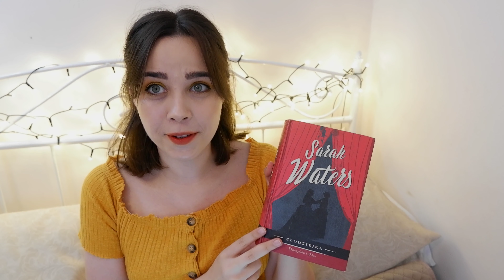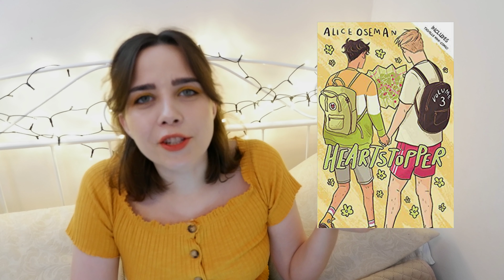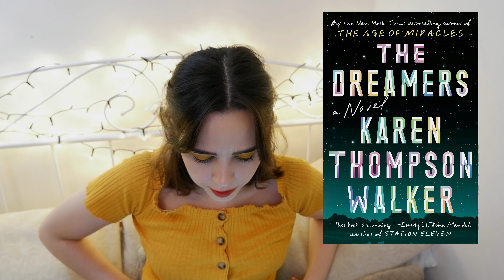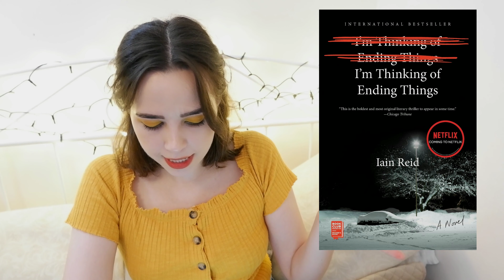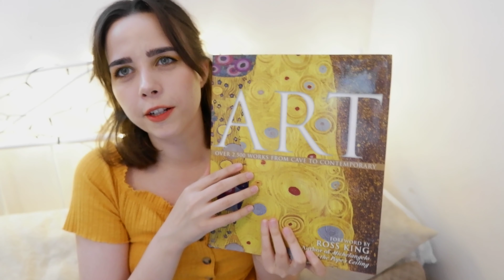mid year book freakout tag!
sooooo yes, 70% of the video is blurry
but you know what? it's 2020 & i just stopped caring

since ya know, the world is ending

1. Best book you’ve read so far in 2020
2. Best sequel you've read so far in 2020
3. New release you haven't read yet, but want to.
4. Most anticipated release for the second half of the year.
5. Biggest disappointment.
6. Biggest surprise.
7. Favourite new author. (Debut or new to you)
8. Newest fictional crush.
9. Newest favourite character.
10. Book that made you cry.
11. Book that made you happy.
12. Most beautiful book you've bought so far this year (or received)
13. What books do you need to read by the end of the year?

books mentioned:

House of Mirth – Edith Wharton
Fingersmith – Sarah Waters
The Other Bennet Sister – Janice Hadlow
Heartstopper Vol 3 – Alice Oseman
The Vanishing Stair – Maureen Johnson
The Glass Hotel – Emily St John Mandel
Transcendent Kingdom – Yaa Gyasi
Us Against You – Fredrik Backman
What matters in Jane Austen?: Twenty crucial puzzles solved – John Mullan
The Humans – Matt Haig
The Dreamers – Karen Thompson Walker
Brideshead Revisited - Evelyn Waugh
A Ladder to the Sky – John Boyne
I'm Thinking of Ending Things – Iain Reid
Woman World – Aminder Dhaliwal
Brother Karamazov, The Idiot - Fyodor Dostoyevsky
Anna Karenina - Leo Tolstoy
Why I'm No Longer Talking to White People About Race - Reni Eddo-Lodge
Stamped From The Beginning — Ibram X. Kendi